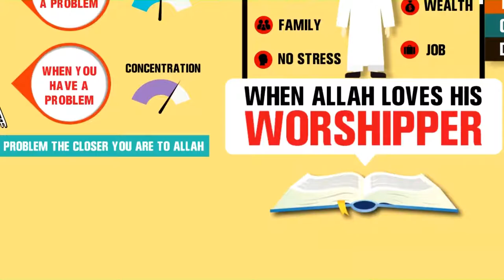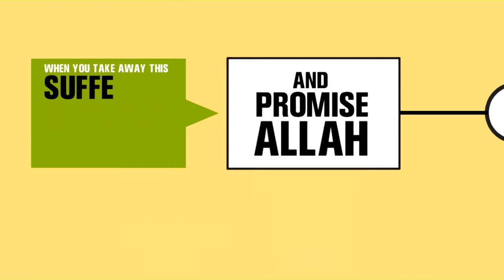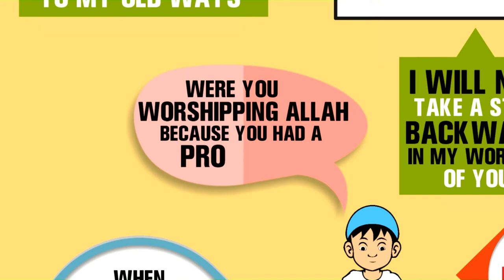Why Does Allah Test Those He Loves Animated Lecture